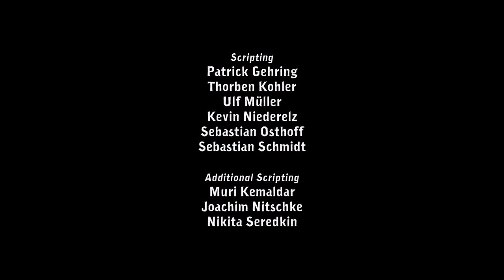Deponia | Let's Play | Part 1 - Escaping Deponia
Daedalic Entertainment, once called "Lucasarts from Germany" by the GameStar magazine, invites the players into a fantastic comedy adventure that revolves around a crazy love story of Rufus and Goal.

In Deponia, the world has degenerated into a vast garbage dump, in which the crotchety Rufus ekes out his sorry existence. He is part of the lowest social class, doomed to live his life in literal mountains of trash. He hopes for an opportunity to get into the world of the rich, who live in a floating city high above the clouds. Fate seems to smile on the snotty good-for-nothing when one day the attractive lady named Goal from the higher sector plummets into one of the trash heaps. Rufus decides to help the young woman out by taking her back to her husband. When he notices that Goal's husband is a dead ringer for himself, he hatches a diabolical scheme to gain access to the upper world. However, things don't work out quite as planned, since he has feelings for the beauty which limits his usual unscrupulousness.

Help Rufus, the poor boy from the junkyard, to win over the girl from heaven. Only with this rich girl from his dreams he might be able to escape Deponia and, unexpectedly, to save the planet.